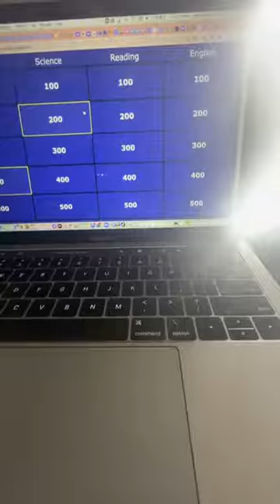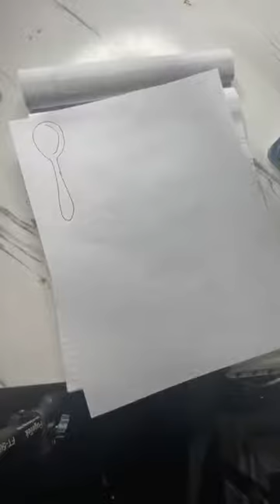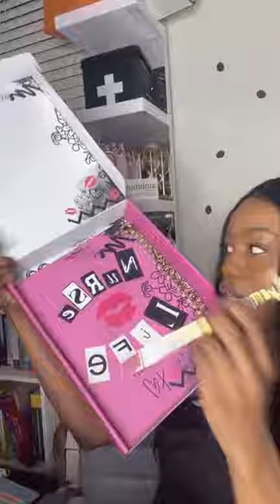TEAS Review 03/22/22 TEAS Jeopardy with The Nurse Sam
Join the fun LIVE every Tuesday at 7PM EST for TEAS JEOPARDY on TikTok

Welcome to The Nurse Sam TV! The #1 resource for study guides, live tutoring sessions, and merchandise for LPN & RN nursing students!

We have helped over 30,000+ nursing students pass nursing school

NURSE FREE 99!

BEST SELLERS YOU NEED NOW!